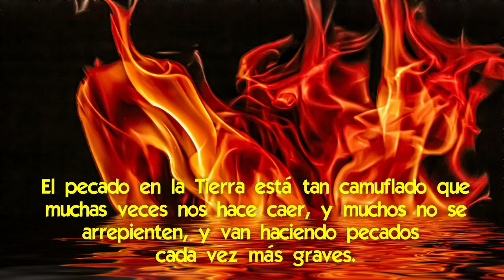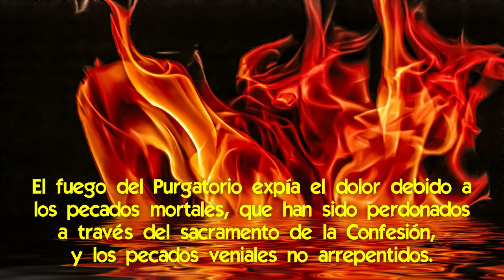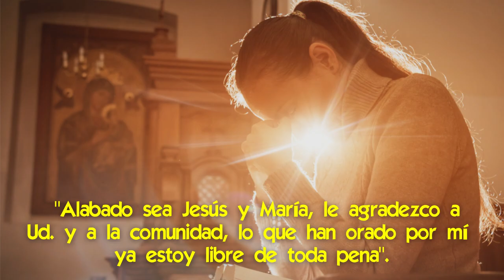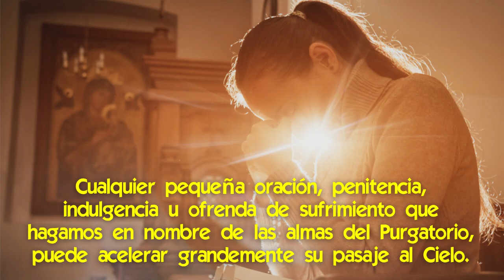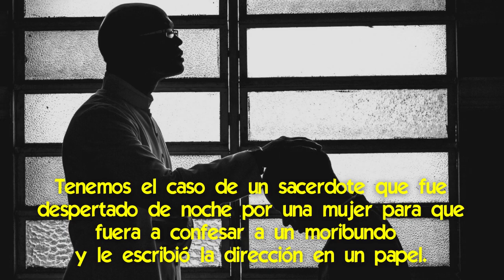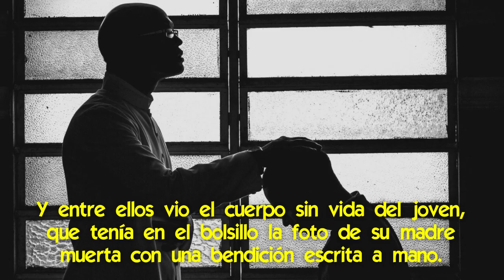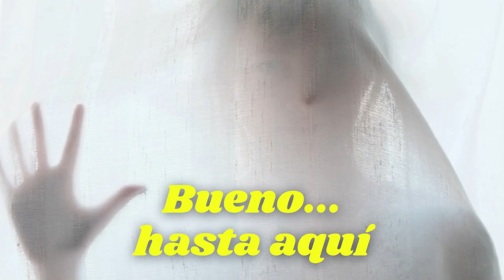La Maravillosa Ayuda que podemos Recibir de las Almas del Purgatorio [¿cómo obtenerla?]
🔥 Ayudarnos en la Tierra es parte de su purificación en caridad.

El purgatorio es un lugar de purificación que fue revelado tanto en el Antiguo como en el Nuevo Testamento.
Aún existiendo esta evidencia, las iglesias que surgieron de la protesta luterana no lo aceptan, porque no dice la palabra purgatorio explícitamente.
No sólo no lo aceptan, sino que hacen la guerra a los católicos por creer en esta revelación bíblica.

El purgatorio existe como un lugar de misericordia de Dios para los muertos, como para los vivos.
Para los muertos porque si a las personas que mueren con pecados veniales, no se les da una oportunidad de purificarse, deberían ir al infierno, porque en el cielo entra sólo lo puro.
Para los vivos también, porque tienen la posibilidad de hacer actos de caridad orando y haciendo sacrificios por las almas del purgatorio
A su vez, que las propias almas purgantes les ayuden en la Tierra, ya mientras están purgando, así como también cuando partan para el cielo.

Aquí hablaremos sobre las evidencias de cómo las almas del purgatorio ayudan a los seres humanos vivos en la Tierra y cómo los vivos podemos ayudarles a llegar al cielo cuanto antes.

📌 Las 10 Enseñanzas de las Almas del Purgatorio
📌 Que es la Gracia de Vivir el Purgatorio en la Tierra
📌 Jesús Aparece para Explicar el Purgatorio y Enseñarnos a Orar por las Pobres Almas
📌 Cómo ayudar a las Almas a Salir del Purgatorio [¡tenemos muchos recursos!]
📌 Las Almas Invisibles que cumplen su Purgatorio en las Iglesias [en Navidad]
📌 Las Pruebas Físicas que dejaron Almas del Purgatorio que visitan la Tierra
📌 ¿Podemos evitar el Purgatorio? [La respuesta es sí, mira cómo hacerlo]
📌 ¿Sabes lo que Sucede Realmente dentro del Purgatorio? ¿Te estás preparando para no caer allí?

✅ ¿Cómo es el Nivel más Bajo de Purgatorio?
✅ Cómo puedes Ayudar las Almas del Purgatorio y como Te pueden Ayudar a Ti 👉🏻
✅ ¿En qué se ha transformado Purgatorio?